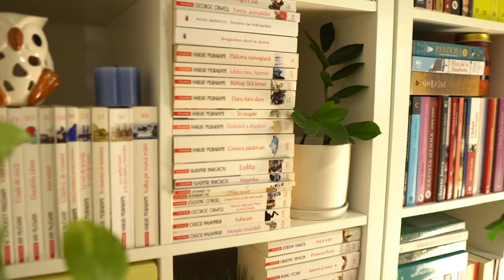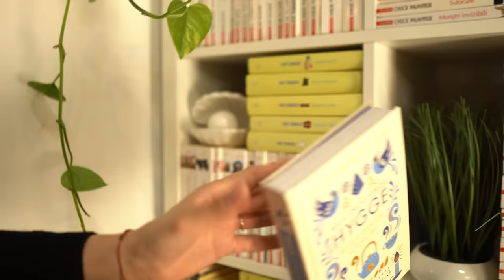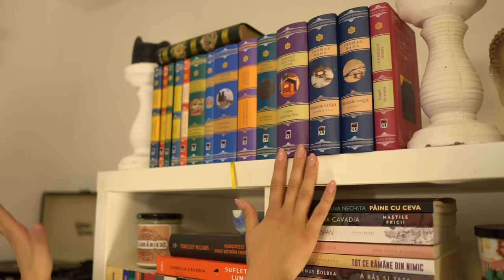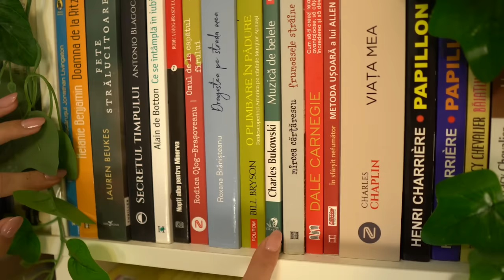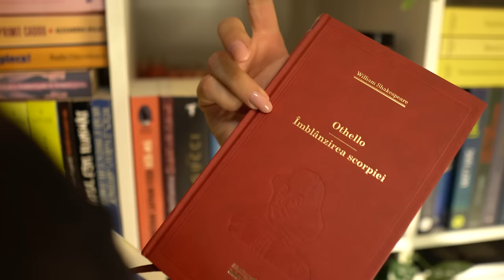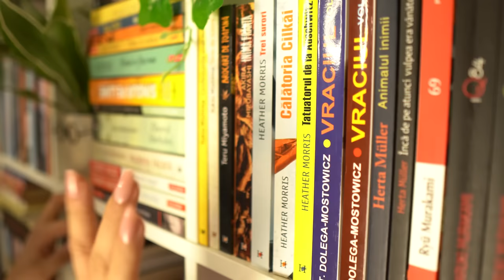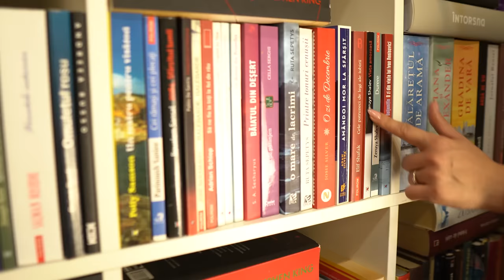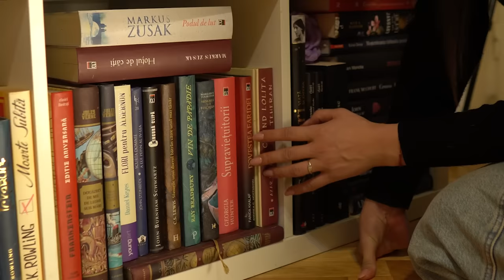Turul Bibliotecii 📚 700 carti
vlog carti / recomandari
⬇️ Click ⬇️

Dacă plasați o comandă prin aceste link-uri, o parte din sumă va fi donată acestui canal. Mulțumesc mult pentru susținere! ❤️

📖 ⬇️ Ascult si citesc ⬇️ 📖